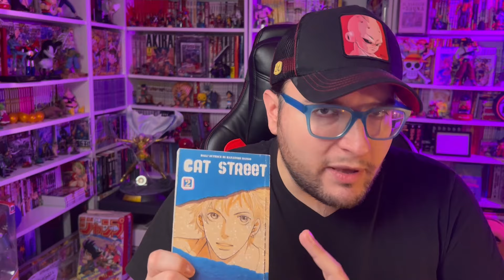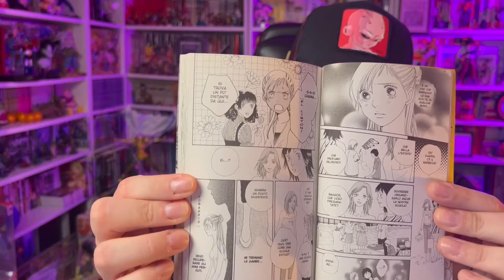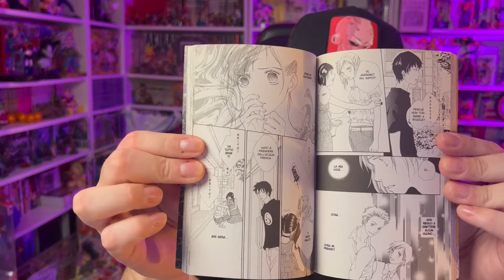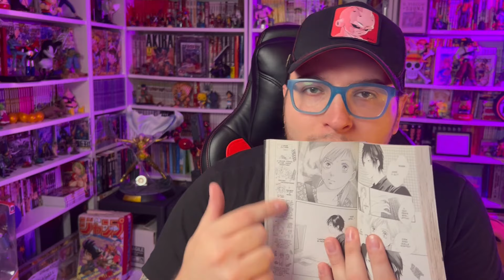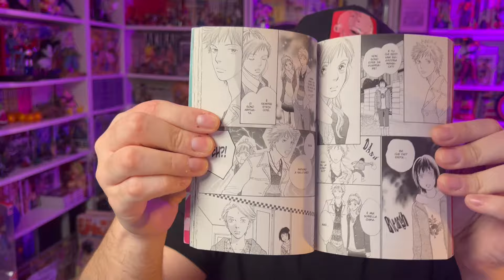SHOJO CHALLENGE DAY 2 Cat Street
COMINCIA LA SHOJO CHALLENGE
Mi sono interrogato su quanti shojo avessi letto durante la mia vita, e mi sono reso conto che effettivamente ne avevo letto davvero molto pochi! Quindi sono andato in un negozio di fumetti, ho comprato tutto quello che trovavo a buon mercato e ho comprato diverse serie, non per forza complete, ma che mi dessero modo di scoprire il mondo degli shojo manga! Li leggo in live sul sito viola e poi ne faccio un mini video qua per voi, vediamo come va questo progetto!

Vuoi collezionare manga in lingua originale o comprare artbook giapponesi? Vai su e usa il codice CAVERNA per avere un 5% di sconto immediato!